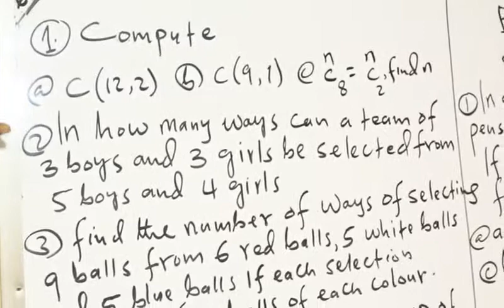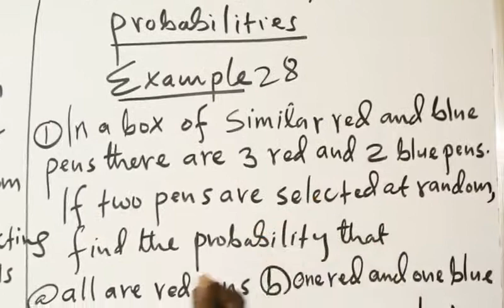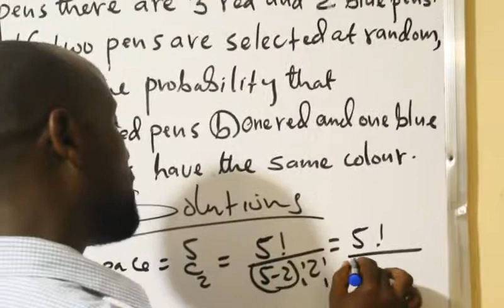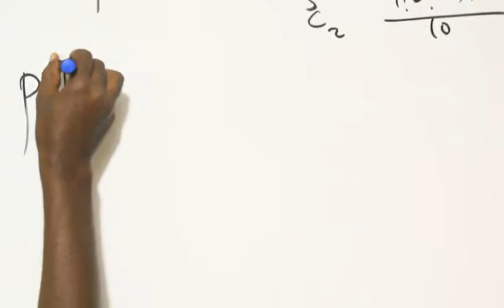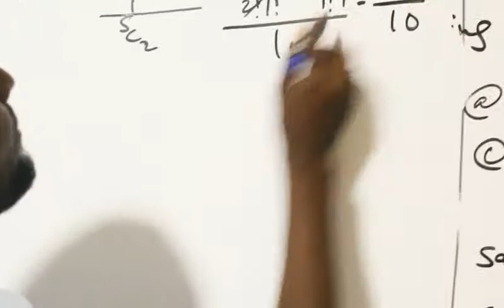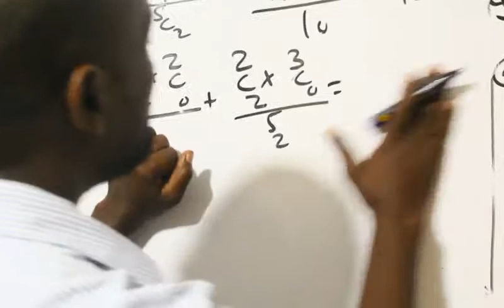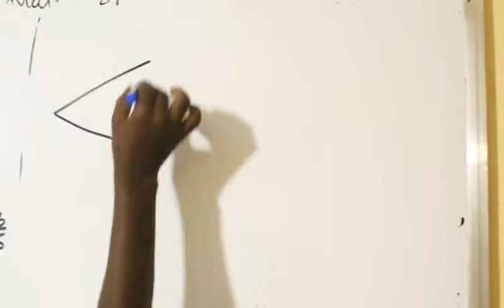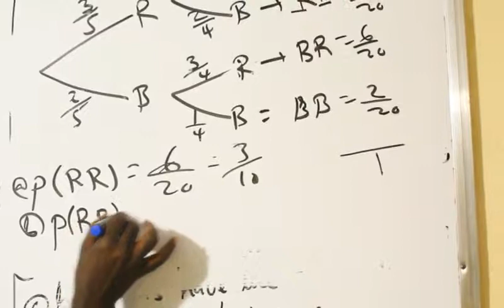Probability ( casharka 27aad ): Maxamuud Cali Aaden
Combination Using probability